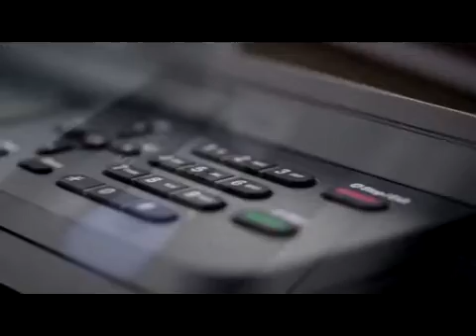Brother Serie 8 edit18 09